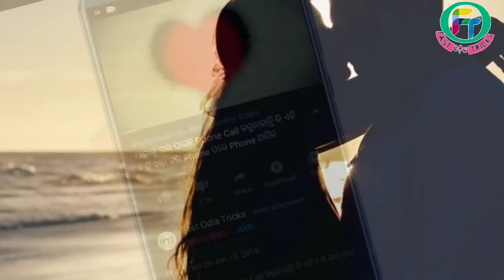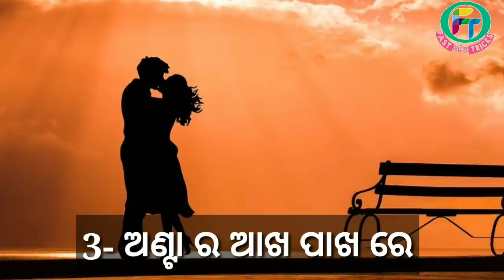Kiss କରିବା ସମୟରେ କେଉଁ ଅଙ୍ଗ କୁ ଛୁଇଁବା ଦରକାର ll Fast Odia Tricks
* Odia Gapa